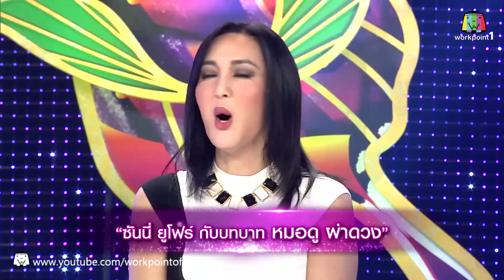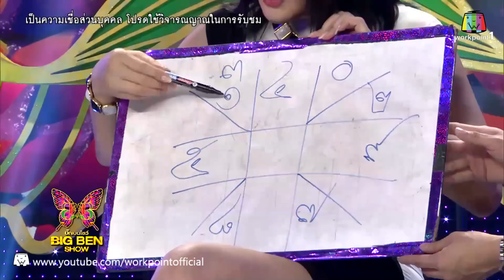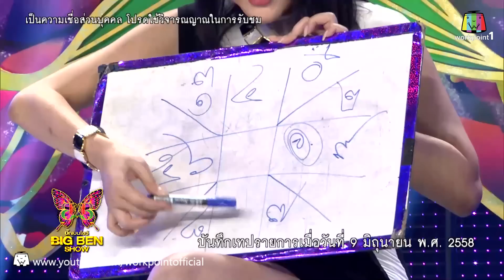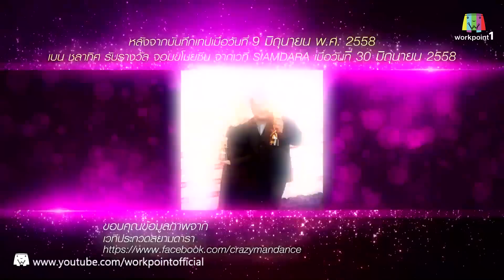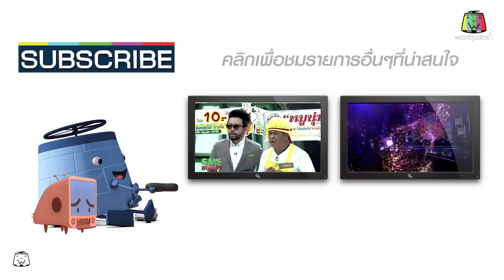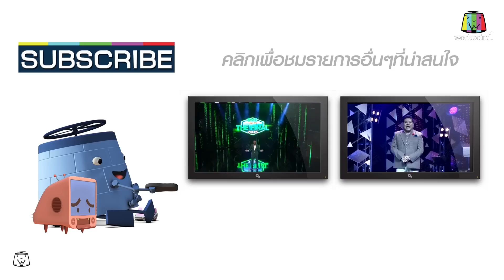BIGBENSHOW | ซันนี่ ยูโฟร์ | ทำอย่างไรจะดังได้ | Soul After Six | 26 ก.ค. 58 Full HD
รายการ BIG BEN SHOW